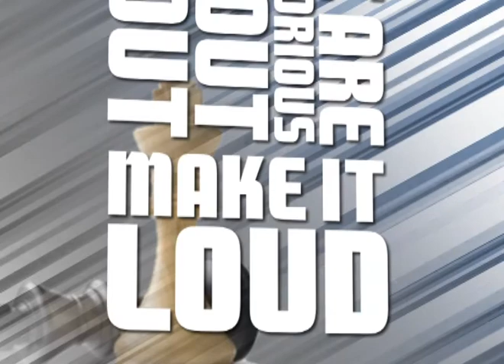Goke Ode - WeWin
Triumph is not just victory, it is the execution and celebration of victory. Thanks be to God who causes us always to triumph.